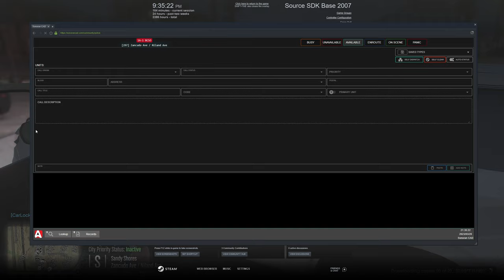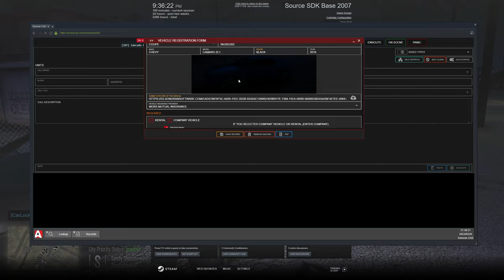I Drove the Sheriff Command Tahoe in Diverse Roleplay GTA 5 RP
1. Ensure you meet all joining requirements.
2. Read through our frequently asked questions before proceeding with an application.
3. Ensure you have joined the DVRP Fan Server.
4. Go to Joining Process
5. Fill out an application
6. Complete the application with your best effort, honesty, and ability. Ascertaining that you provide accurate personal information, select your selected department, and accept the disclaimers and rules.
7. Wait for a response via a public outrreach member. Then, you will receive information about an interview server and you will have access to a channel in the fan Discord (request-an-interview), where FTOs/FTAs will ping the accepted role when they are doing interviews.

Documents:
Conservancy